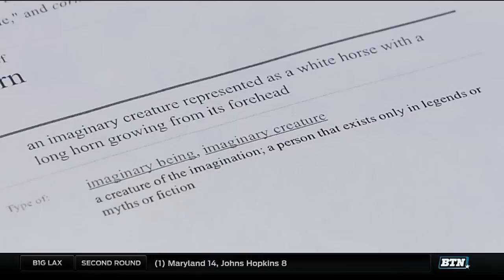"The Unicorn" - Mike Shawaryn Feature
Mike Hall heads to College Park to learn more about Maryland's dominant pitcher, Mike Shawaryn.